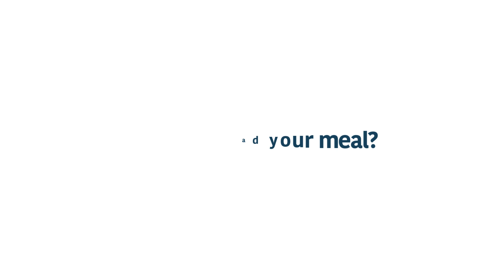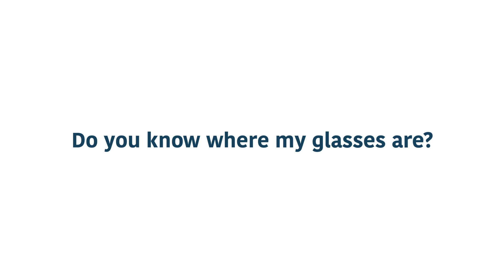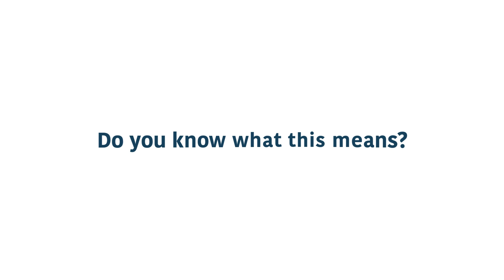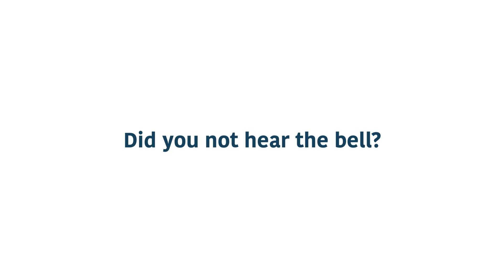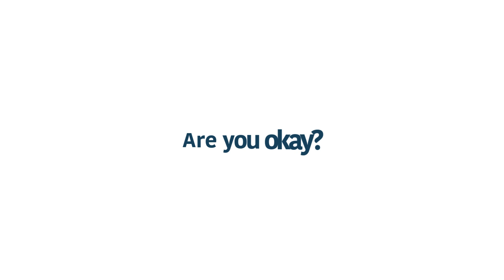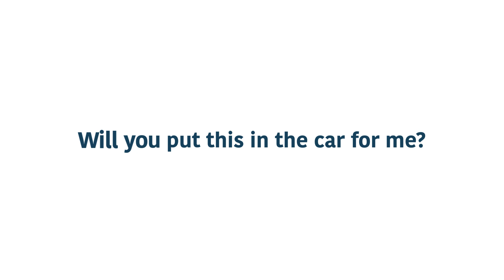50 Daily use Questions in English || How to ask questions in English || English Speaking Course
50 Daily use Questions in English || How to ask questions in English || English Speaking Course
▶ Books that you must read when learning English ◀
01. Speak English Beginner's Guide
02. English Conversation Practice
03. ESSENTIAL ENGLISH GRAMMAR
04. Practice Book for Intermediate Learners
05. English Grammar in Use Book with Answers
06. Oxford Advanced Learner's Dictionary

👉 Pinterest.com/ESCdotNet
👉 Instagram.com/ESCdotNet

👉 Image Information:
👉 Premium License - Freepik.com